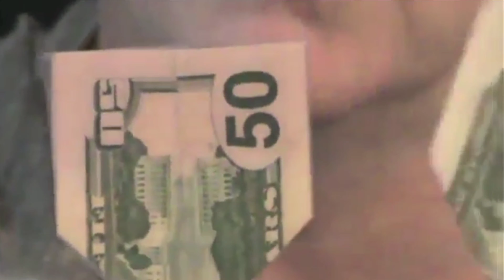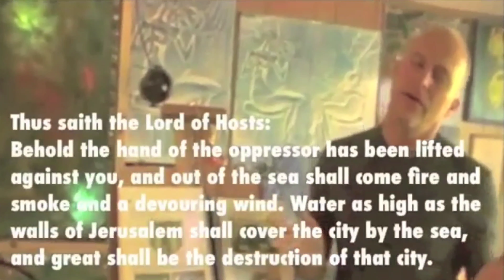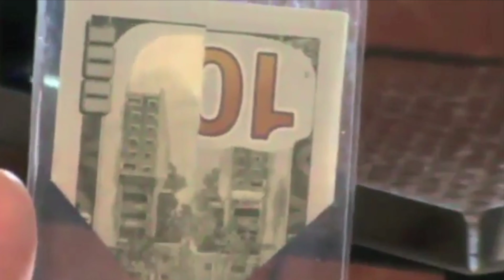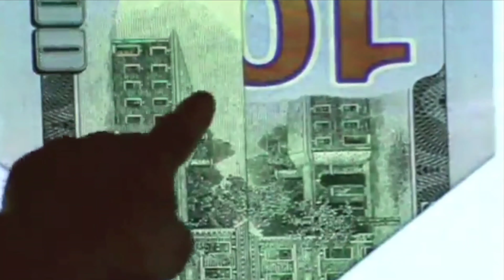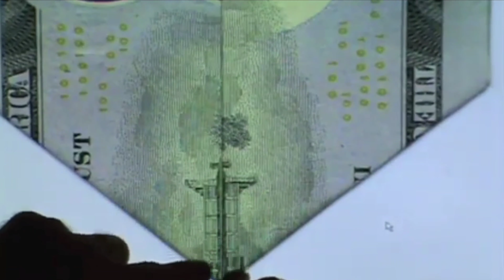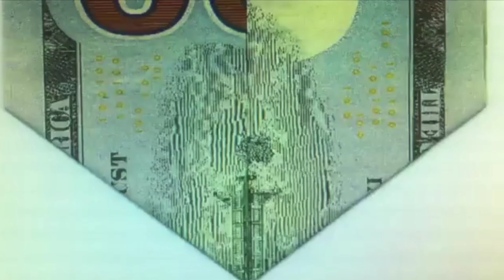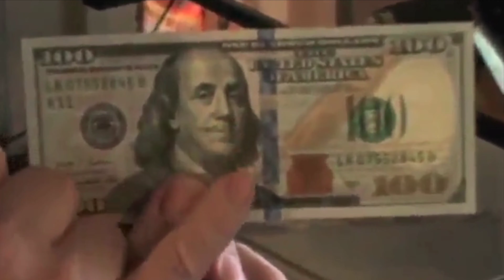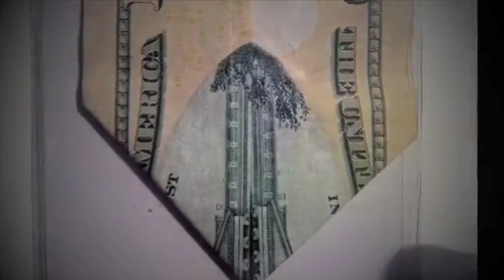Subliminal Money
100 dollar bill interesting folds into a NEWYORK city tidal wave disaster,
the author and creator of the 100 bill phenomenon states a nuclear missile is the blame,
perhaps, but I think it more to be a meteor, or even both, im not a big believer in nukes destroying whole cities, mostly because of the old atomic bomb testing videos i have scene which looks so fake, they used camera tricks,miniature town sets, wind machines and many of the explosions are simply big piles of dynomite,
if you think of Japan atomic bomb just think of buildings made out of paper and wood that was fire bomed, if you point out metals that melted just look into the California fires ,the extreme heat from the fires melted car engines and rims...
don't be afraid of Nukes
they were just a fear propaganda tool